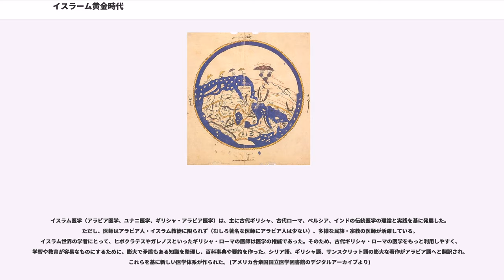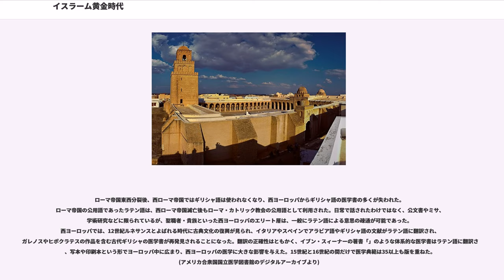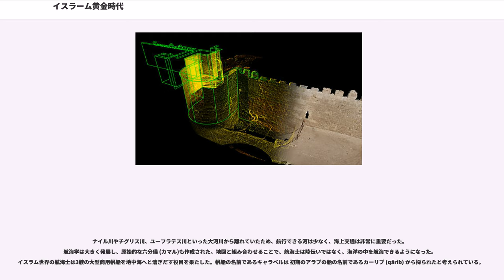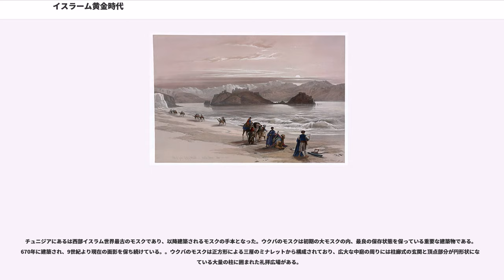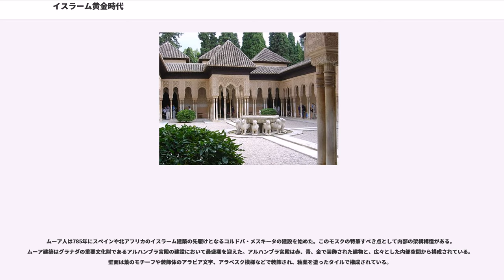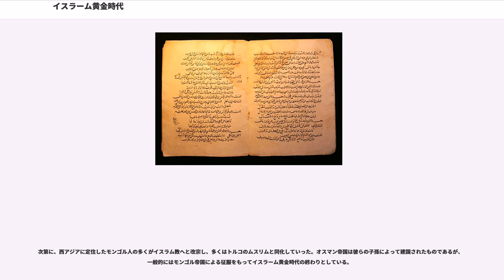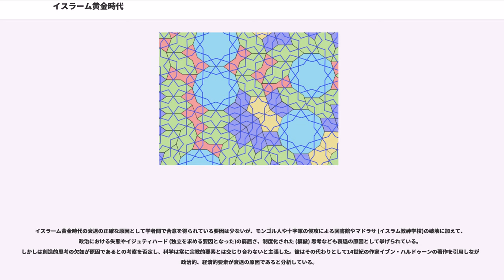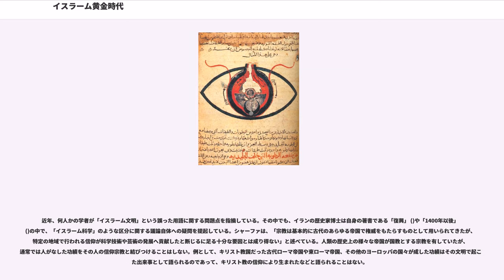イスラーム黄金時代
イスラーム黄金時代（イスラームおうごんじだい、）とは、1258年のバグダードの戦いまで続いたアッバース朝時代の呼称である。イスラム黄金時代やイスラム黄金期と表記されることもある。

イスラーム黄金時代は8世紀中期にアッバース朝が成立し、ダマスカスからバグダードへの遷都が行われて始まった。アッバース朝の学問に対する姿勢は「学者のインクは殉教者の血よりも尊い」といった、知識の価値を強調するクルアーンの訓戒やハディースの姿勢に大きく影響を受けた。アッバース朝時代、アラブ世界は科学、哲学、医学、教育などの知識の集積所となった。アッバース朝は知識人の庇護を行い、バグダードに知恵の館を建設した。知恵の館ではムスリムの学者もそうでない学者もすべての世界の知識を収集し、アラビア語へと翻訳していた 。他の地域では失われてしまった多くの知識はアラビア語やペルシア語へと翻訳された後、さらにトルコ語やヘブライ語、ラテン語へと翻訳された。この時代、アラブ世界は古代ローマ、中国、インド、ペルシア、エジプト、ギリシャ、東ローマ帝国から得た知識を集積、大きく発展させ文化の中心地となっていた。

バーナード・ルイスは次のように述べている。
イスラム世界は古代中東、ギリシャ、ペルシア帝国の知識、技術を受け継いだ。彼らは中国から渡来した紙の製造方法やインドからもたらされた十進法のように、イスラム世界外部から入ってきた重要な新知識を手に入れたのだ。

イスラーム美術の黄金時代は750年から16世紀まで続いた。この時代、ラスター彩などのイスラム陶器、ガラス、金細工、織物、装飾写本、木工技術などが発展した。写本の文字の装飾は非常に重要性の高い技術とされ、ペルシアではが発展した。アラビア語の筆記で非常に重要とされたカリグラフィーは写本や建築物の装飾に用いられ、大いに発展した。人間の描画を禁じるイスラム教の教えはカリグラフィー発展の大きな要因となった。

イブン・ルシュドやイブン・スィーナーはアリストテレスの著作の保存に大きな役割を果たした。彼らはキリスト教世界、イスラム世界における宗教と関係のない知識の修得を目指していた。彼らは中国やインドからも知識を吸収し、大きく発展させた。イブン・スィーナーやキンディー、ファーラービーなどの思想家はアリストテレス学派()やネオプラトニズムといった思想とイスラム教の思想を融合させた。アラビア語の哲学書はラテン語やラディーノ語へと翻訳され、近代ヨーロッパ哲学発展の一因となった。社会学者兼歴史家のイブン・ハルドゥーンや、ギリシャの医学書を翻訳したカルタゴ市民のコンスタンティヌス・アフリカヌス、代数方程式の解法などを記した数学書を著したフワーリズミーなど、優れた人材を多く輩出した。イスラーム黄金時代はムスリムでない学者も丁重に扱っており、アンダルシア在住のユダヤ人哲学者モーシェ・ベン＝マイモーンが例としてあげられる。

イスラーム黄金時代には多くの著名なムスリム、非ムスリム科学者を輩出した。この時代にムスリムの学者がなした功績の一つとして三角法の改良がある。これは月齢の計算を容易にした。この他、光学や天文学の分野でも発展が見られた。

イスラム医学（アラビア医学、ユナニ医学、ギリシャ・アラビア医学）は、主に古代ギリシャ、古代ローマ、ペルシア、インドの伝統医学の理論と実践を基に発展した。ただし、医師はアラビア人・イスラム教徒に限られず（むしろ著名な医師にアラビア人は少ない）、多様な民族・宗教の医師が活躍している。イスラム世界の学者にとって、ヒポクラテスやガレノスといったギリシャ・ローマの医師は医学の権威であった。そのため、古代ギリシャ・ローマの医学をもっと利用しやすく、学習や教育が容易なものにするために、膨大で矛盾もある知識を整理し、百科事典や要約を作った。シリア語、ギリシャ語、サンスクリット語の膨大な著作がアラビア語へと翻訳され、これらを基に新しい医学体系が作られた。 (アメリカ合衆国国立医学図書館のデジタルアーカイブより)

ローマ帝国東西分裂後、西ローマ帝国ではギリシャ語は使われなくなり、西ヨーロッパからギリシャ語の医学書の多くが失われた。ローマ帝国の公用語であったラテン語は、西ローマ帝国滅亡後もローマ・カトリック教会の公用語として利用された。日常で話されたわけではなく、公文書やミサ、学術研究などに限られているが、聖職者・貴族といった西ヨーロッパのエリート層は、一般にラテン語による意思の疎通が可能であった。西ヨーロッパでは、12世紀ルネサンスとよばれる...